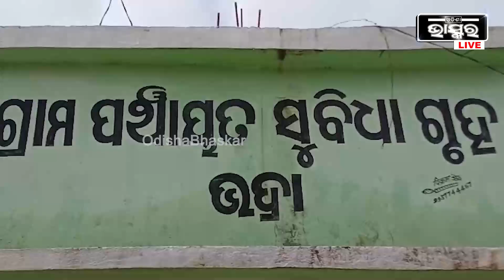କମାଲ କରିଦେଲେ, ଆର୍ନ୍ତଜାତିୟ ଫୁଟବଲ ମ୍ୟାଚରେ ନଜର ଆସିବେ ଏହି ଓଡିଆ ପୁଅ ଦିନେଶ ...